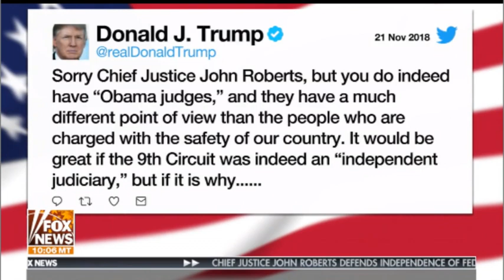Tucker Carlson Tonight || FOX NEWS TODAY ( NOVEMBER 22, 2018)